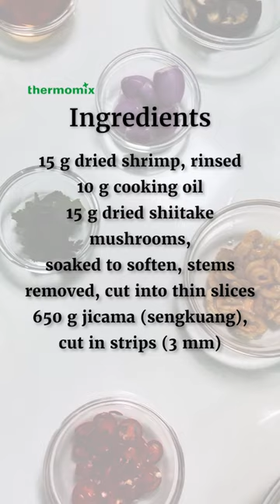Thermomix® Recipes - Kueh Pie Tee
Kueh Pie Tee - the finger food that's always a crowd pleaser 👍😋
The popular Peranakan snack is made with crispy, golden-brown cups of thin pastry and filled with a savory mixture of stir-fried turnips and carrots. It is a delightful combination of sweet, salty, and spicy flavors that makes it a hit among foodies and snack enthusiasts alike!

Whip up a batch with the Thermomix® and impress your guests at your next party!

This recipe is from our upcoming Nyonya cookbook, Rasa Nyonya! We are launching our new Rasa Nyonya cookbook with a community gathering at the iconic Peranakan Museum!